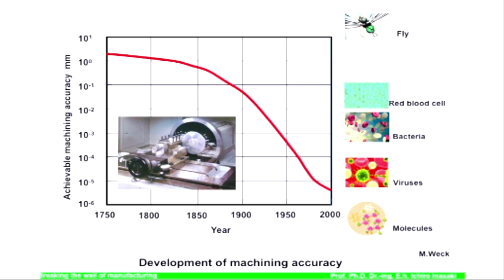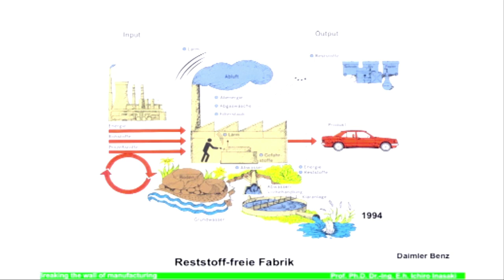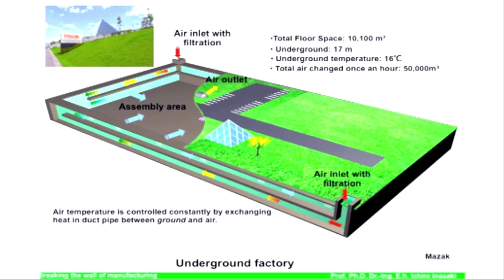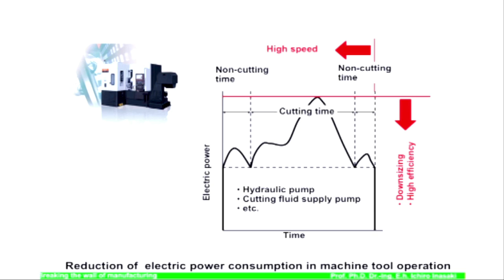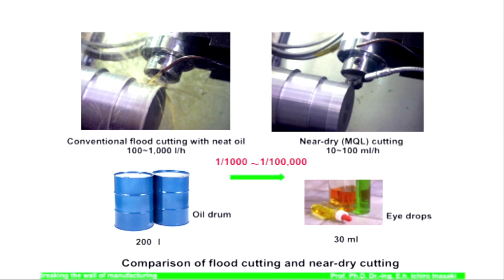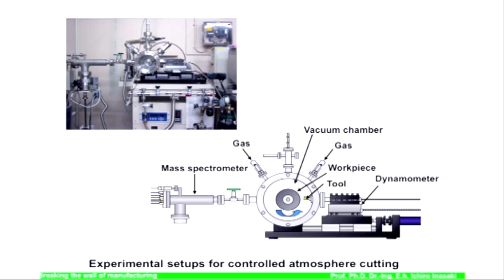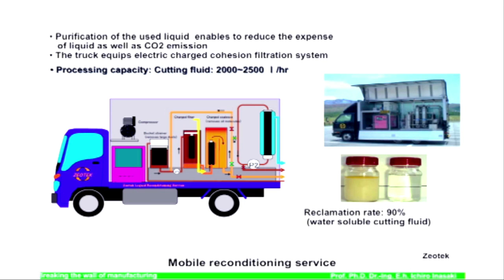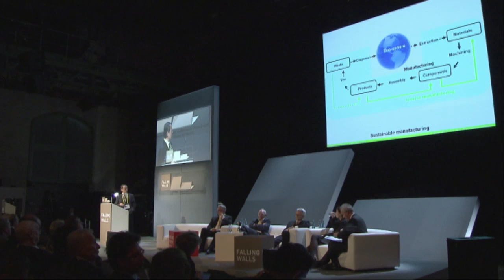Ichiro Inasaki - Breaking the Wall of Manufacturing @Falling Walls 2010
Inasaki claims that while manufacturing technology faces strong criticism for its environmental impact, symbiotic technology has the ability to reduce the load of manufacturing on environment.